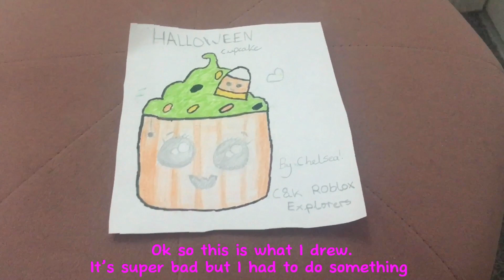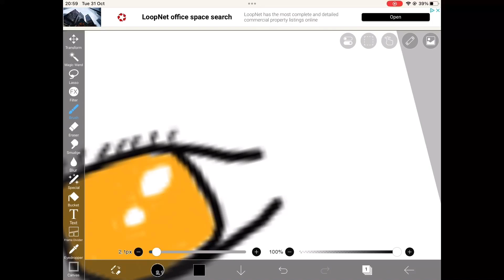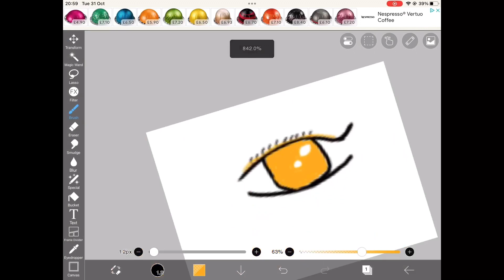Halloween vlog 👻🎃 cringe warning ⚠️ LitERaLLy aGAin